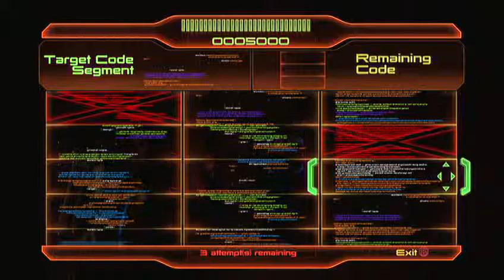Let's Play Mass Effect 2 Episode 7: Mordin Solus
After our OTHER cliffhanger ending, we finally talk to The Doctor (not THAT Doctor) and help him distribute the cure of the plague. And we don't die! So that's good. Anyway, after that, we talk to Mordin on the ship, get a bunch of upgrades, and make nice with the rest of our crew before heading off to Omega for the third cliffhanger ending in a row. I suck, don't I?